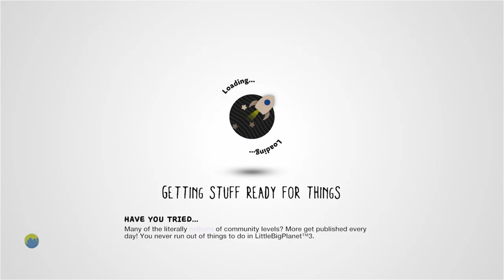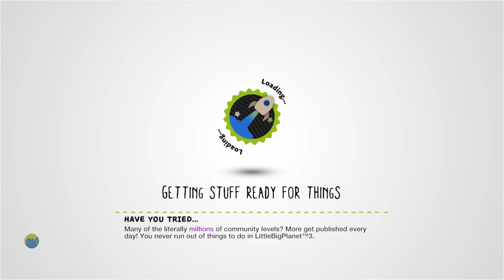STAR WARS: Episode V: Dagobah: err...Etc! (S.E.) (1P Only) by julesyjules - LBP 2 [Incomplete]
THIS LEVEL CONTAINS SOUNDS WHICH MAY TRIGGER MISOPHONIA.
IT ALSO CONTAINS ELEMENTS WHICH MAY UPSET OR DISTURB VIEWERS WITH ARACHNOPHOBIA.

Description: Chapter Five: Calling all Padawans! You've charted a course to the planet of Dagobah in search of the mysterious Yoda - but have you the platforming skills it takes to become a Jedi...? Long, story platformer with puzzle elements. Medium difficulty. Thanks to Just_Tom, Just_Crusader, Jman53111, Slufoot48 and Death-Smile for testing! --- --- --- --- --- --- --- --- --- --- (Small hint regarding level links - check your Earth, if all your levels show up then your server connection is not too bad)
Mm Pick/Team Pick: No
Copyable: No

First Published: 29 Nov 2012
Last Updated: 2 Nov 2014

Chapters: N/A
Notes: